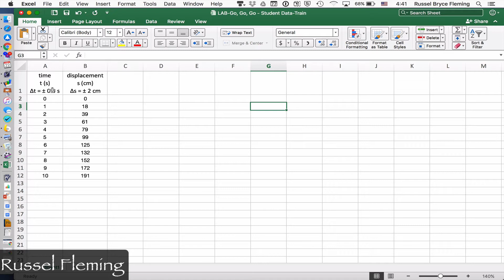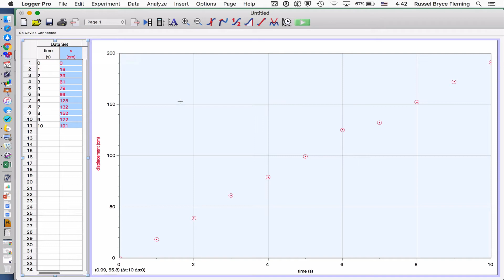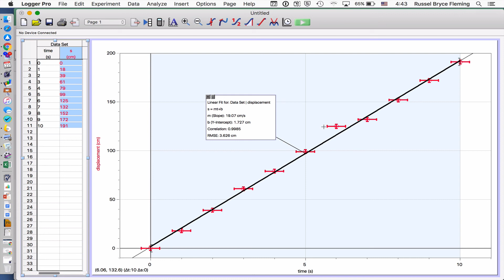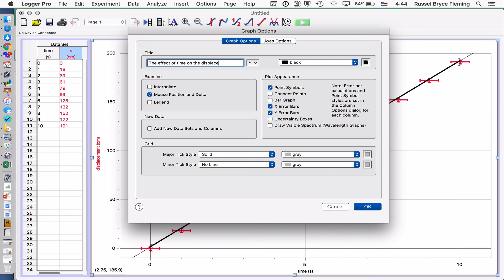Error Bars in Logger Pro